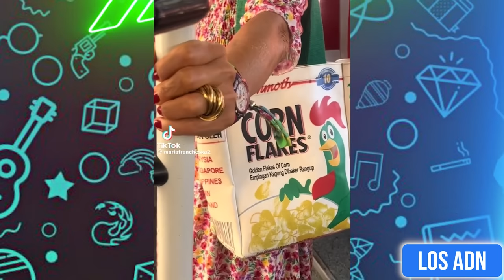🇲🇽 LOS M3XlCAN0S EN SEPTIEMBRE 😂 (SI TE RIES PIERDES) | Los ADN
EDICIÓN: @AbrahamSantoyo